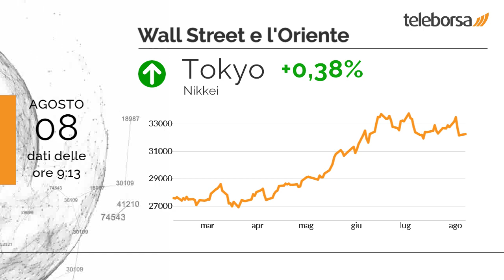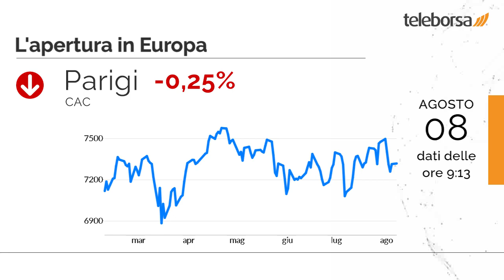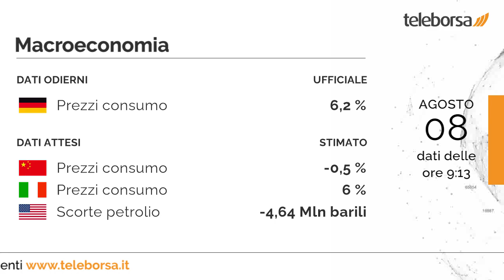Buongiorno dalla Borsa 8 agosto 2023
A Wall Street, il Dow Jones ha terminato la giornata con un aumento dell'1,16%, a 35.473,13 punti; sulla stessa linea, giornata di guadagni per il Nasdaq 100, che termina la giornata a 15.407,85 punti.

Tokyo riporta un guadagno dello 0,38%, terminando a 32.377,3 punti. Shenzhen porta a casa un calo dello 0,39%, con chiusura a 11.101,4 punti.

Seduta no per la Borsa di Milano, che fa molto peggio degli altri mercati europei, in una giornata caratterizzata da un clima generalmente negativo. Contrazione moderata per Francoforte, che soffre un calo dello 0,37%; piatta Londra, che tiene la parità; sottotono Parigi che mostra una limatura dello 0,25%.

Peggiore tra i settori, sensibili ribassi si manifestano nel comparto bancario, che riporta una flessione di -5,00%. Retrocede molto Credem, che esibisce una variazione percentuale negativa del 7,27%.

In Germania, annunciati i Prezzi al Consumo, pari a 6,2%. Si attende domani dalla Cina e dall'Italia la diffusione dei Prezzi al Consumo. Negli Stati Uniti domani nel pomeriggio i mercati sono in attesa delle Scorte di Petrolio.

Sui social